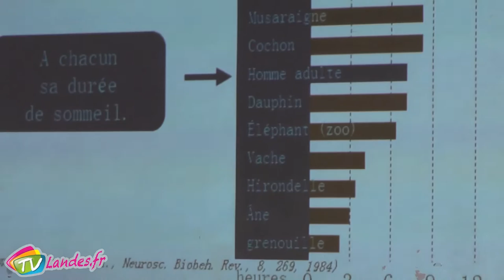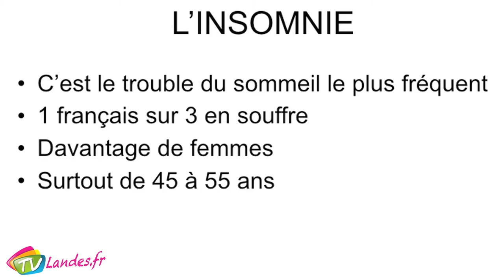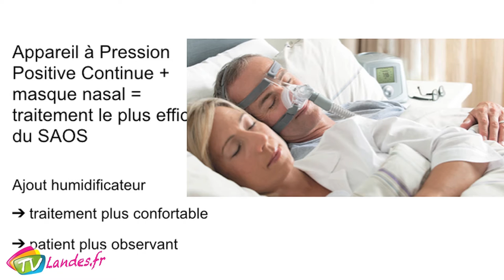Journal du Lundi 10 Octobre 2016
Football : 5ème tour de la Coupe de France : Doazit contre le FC des Graves / Semaine bleue à Saint Vincent de Tyrosse : les problèmes de sommeil / Macs'Y Arts à Labenne / Théâtre à Saugnac Cambran / Quiksilver pro Hossegor : derniers rounds et quart de finale / Saison culturelle de Dax.